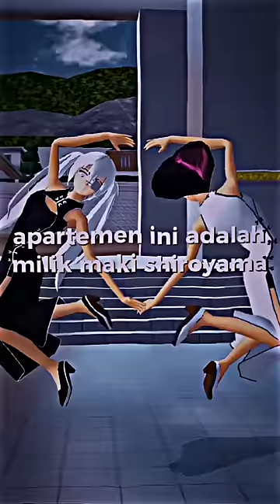fakta fakta rahasia yang jarang diketahui orang|| sakura school simulator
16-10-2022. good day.